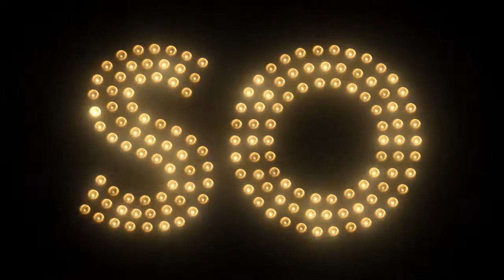So-Design Animated Logo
Animated logo design

A CREATIVE DESIGN AGENCY WITH BRIGHT IDEAS.
I work with them on specialist projects.